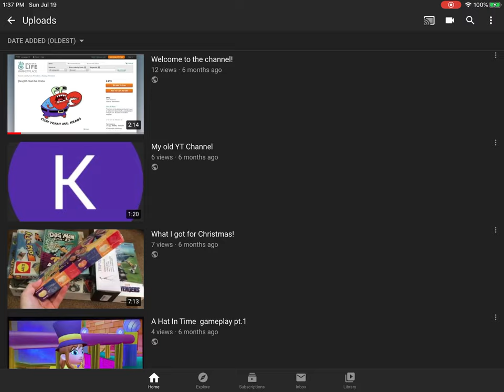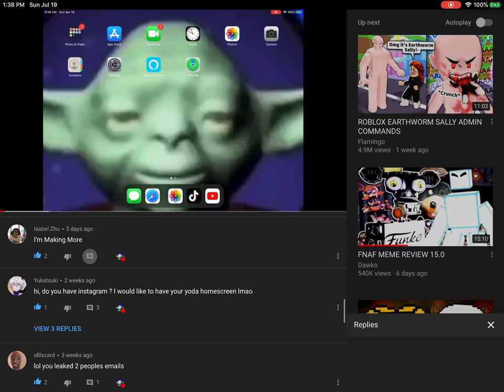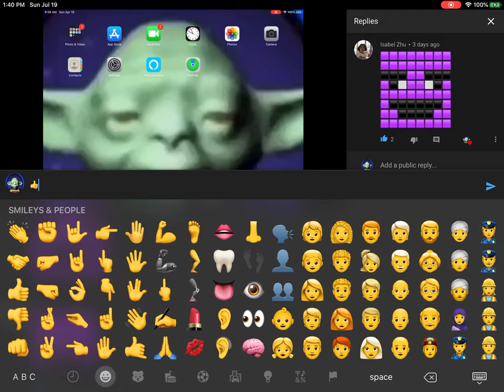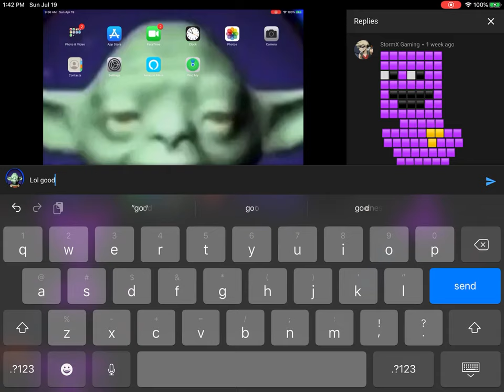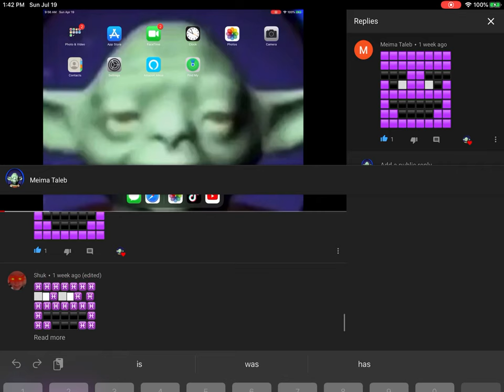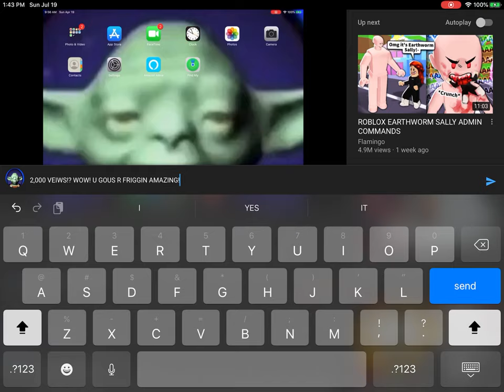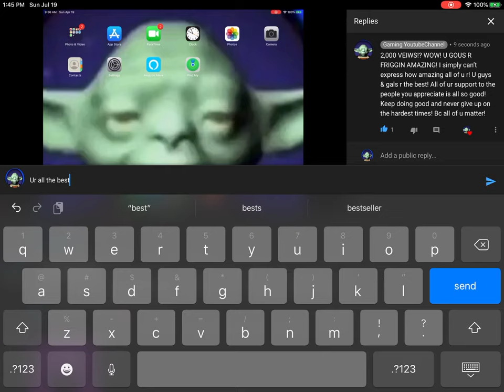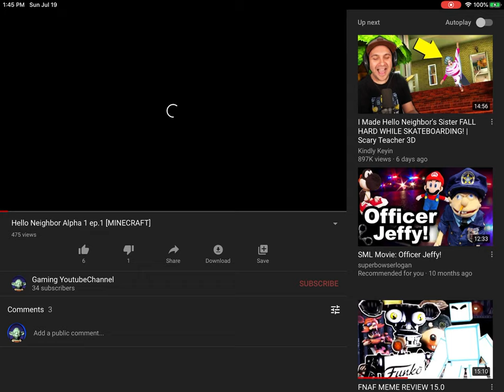2,000 VIEWS ON OUR VIDEO!? (Ur all amazing!)